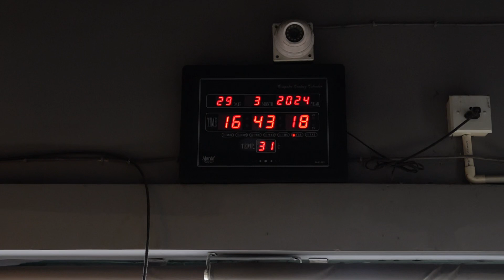Back day split in a low carb diet :))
It’s one of the days when you feel like not going to gym but still show up at any cost, I would rate today’s workout as 3 out of 10.What you guys do at your lows by the way ?
If you want we can stay in touch because
I am on Instagram too :